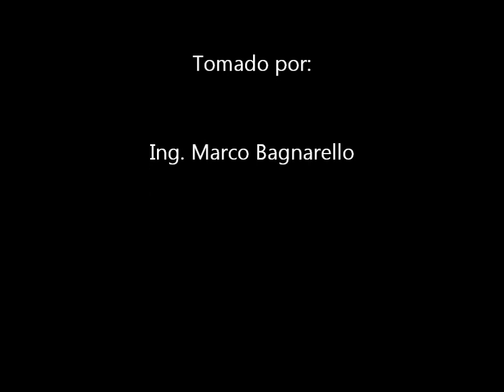Tren de Trabajo del Incofer regresando de Cartago con las locomotoras 30 y 84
Tren del Incofer compuesto de tolvas vacías y la cuadrilla de trabajo proveniente de Cartago donde se colocó balasto en la vía en las cercanías de la Estación. Tomado por Marco Bagnarello